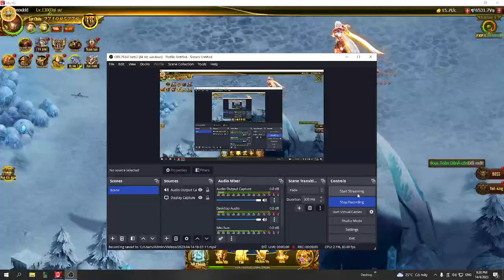A chorus of whispers that sing and play #08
max wagner